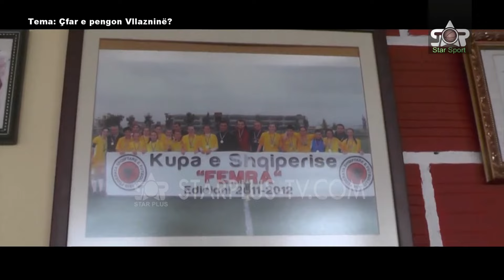STAR SPORT - 20.03.2017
STAR PLUS TV SHKODER